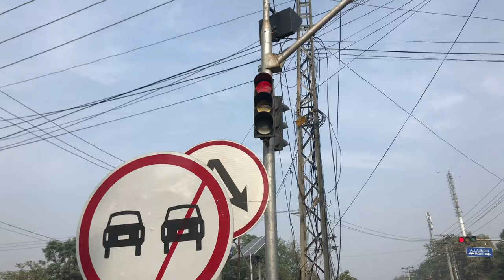FEEL ME | THE MUZAMIL FILMS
Watch me and feel me deeply.

I USE
iPhone 7 with mic
Gorilla Tripod (sasta wala)
Mic: Boya-MM1